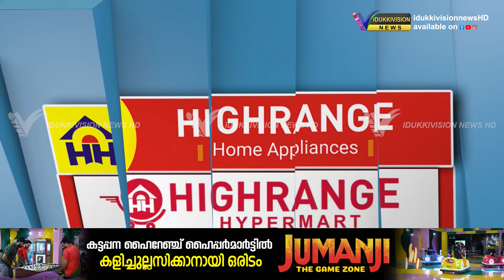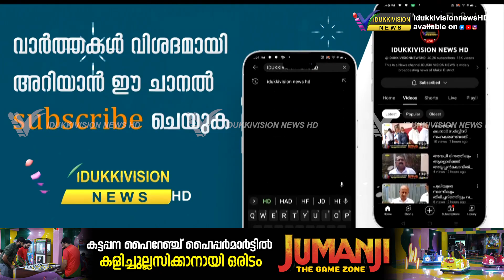ജനുവരി 9ന് ഇടുക്കിയില്‍ എല്‍.ഡി.എഫ് ഹര്‍ത്താല്‍